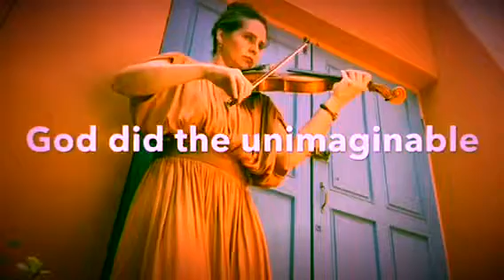MYSTERY of EVE! Amazing.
Mystery of Eve! Astounding what God has done! God placed Prophesy in the first Groom and Bride! It ties to Song of Solomon! This is awesome! Praise God!